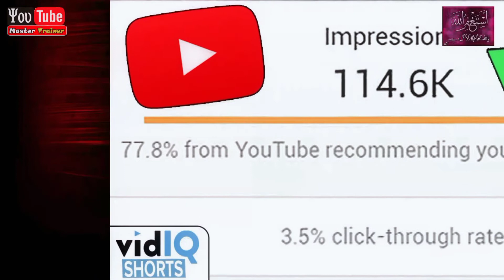How to Increase CTR on YouTube Videos - ONLY 2 STEPS😱 CTR kaise badhaye To Get More Views on YouTube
Learn How to Increase Impression Click Through Rate (CTR) on YouTube Videos? Or How to Get More VIEWS On Youtube Channel in 2022?  and how to grow your channel or  Youtube Videos par CTR kaise badhaye?
Toaday I will tell you how to increase ctr on youtube videos 2022...

Queries Solved
▪ Get starting Views on YouTube Videos in 2022
how to increase ctr on youtube
ctr kaise check kare